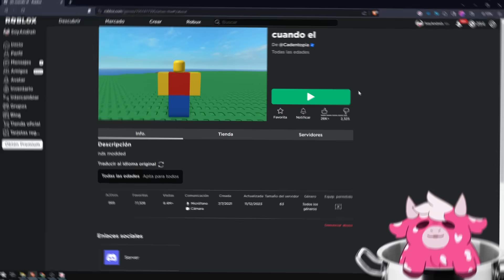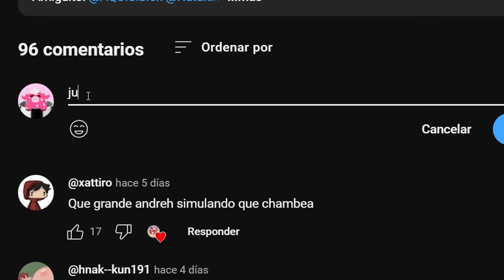NATURAL DISASTER pero con MEMES FUNABLES en ROBLOX